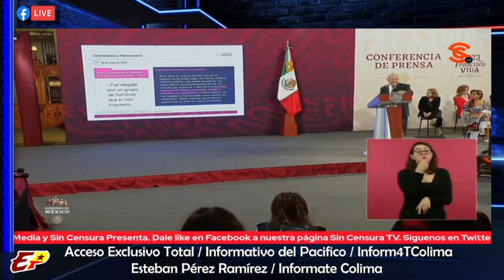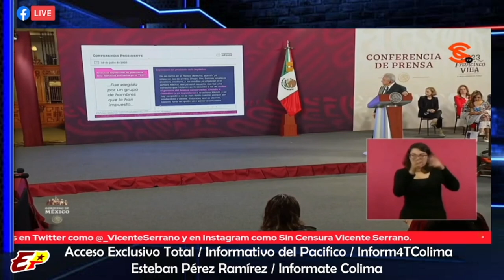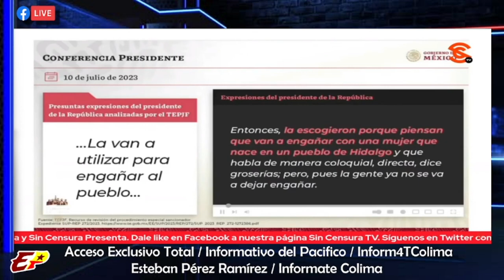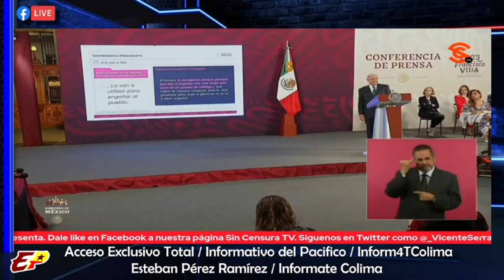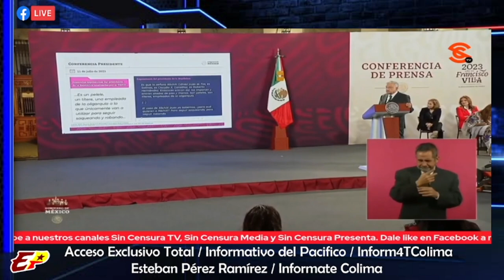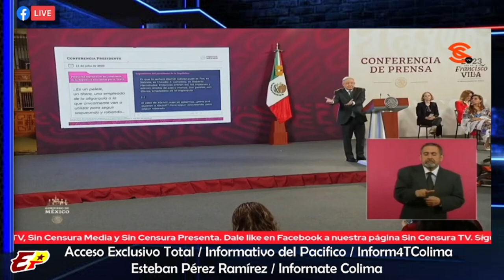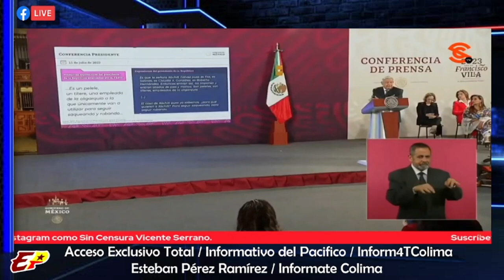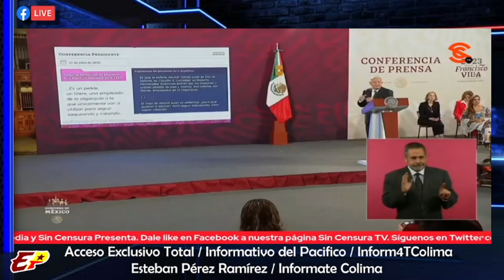AMLO EXHIBE A INE Y TEPJF COMO MENTIROSOS Y CALUMNIADORES DE CUERPO ENTERO